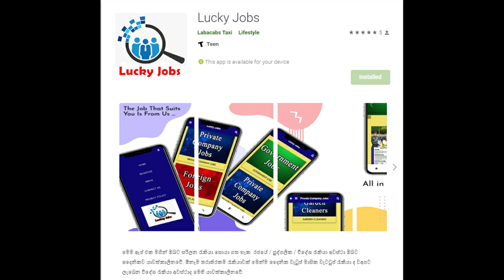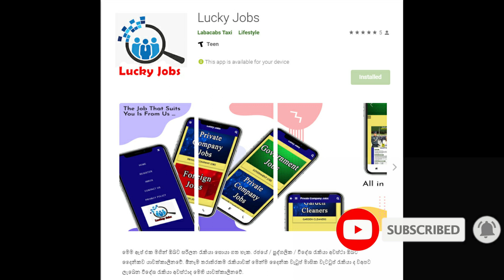හමුදා විශේෂ බලකාය සදහා බදවා ගැනිම් ‍| Sri lanka ARMY SF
අපගේ පහත වෙබ් අඩවියට පිවිසිමෙන් බදවා ගන්නා ස්ථාන සහ අදාළ දුරකථන අංක ඔබට ලබා ගත හැක. පහත ලින්ක් හක ක්ලික් කර "රජයේ රැකියා" අංශයට පිිවිසෙන්න